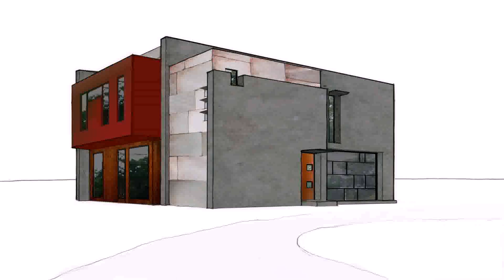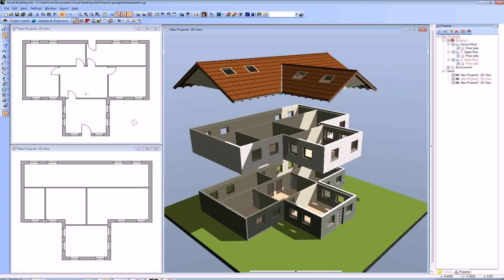Canadian House Designs And Floor Plans (see description) (see description)